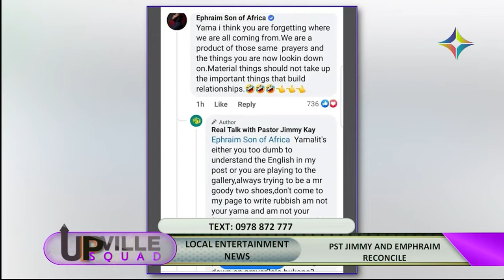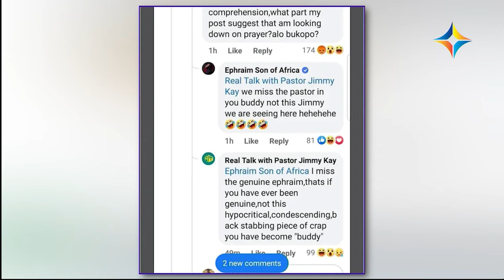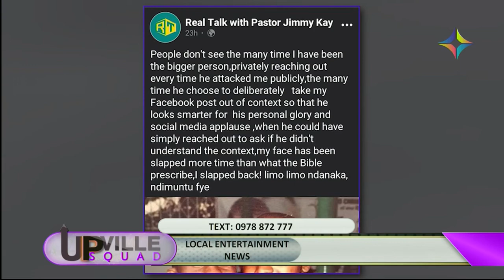HAVE EPHRAIM, SON OF AFRICA, AND PASTOR JIMMY K REALLY ENDED THEIR FEUD?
Social media was set ablaze by the social media feud between Pastor Jimmy K and gospel singer Ephraim Son of Africa but with the help of Dr Nevers Mumba the two have since reconciled. Or have they really..?

Catch this plus more every Monday, Wednesday and Friday at 15:00hrs on your HomeOfZedPopCulture.